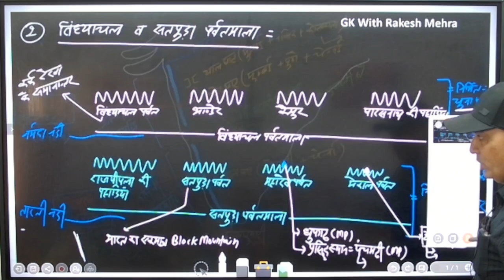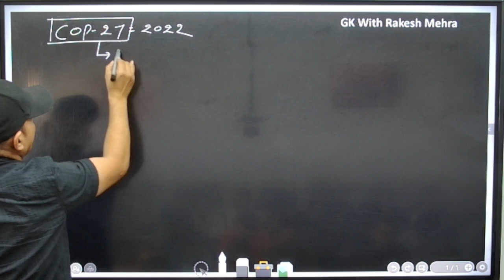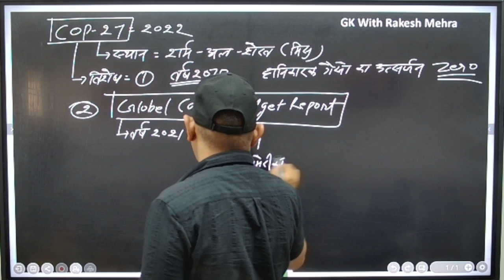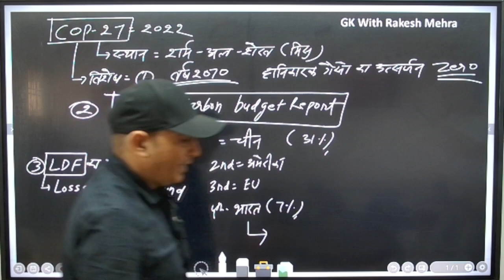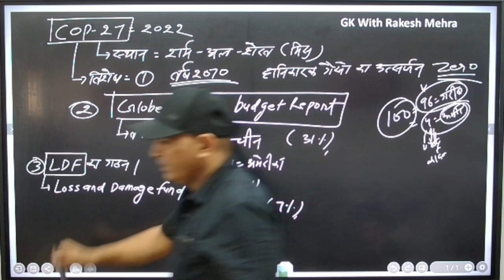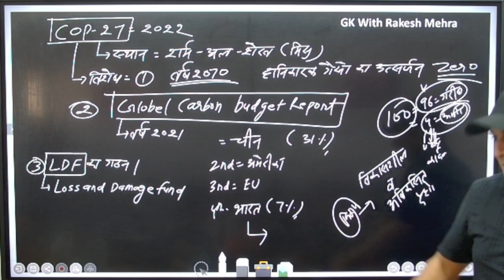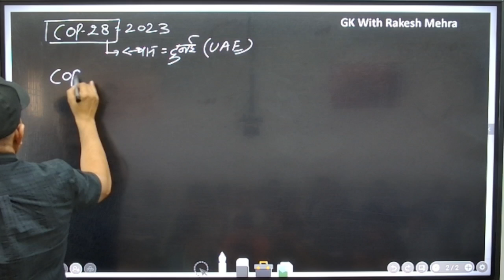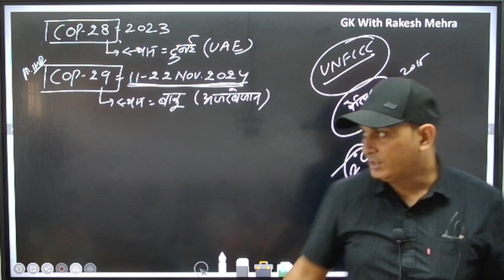Topics जिनमे से Questions 100% आते हैं PART-4